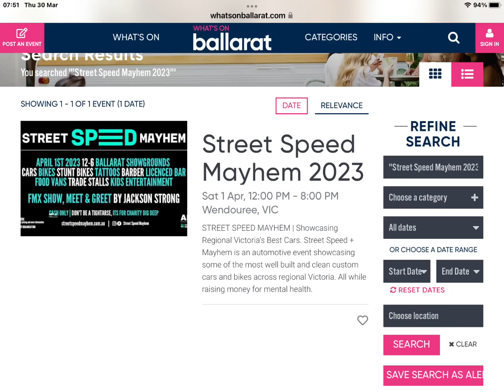Street speed mayhem in Ballarat Showgrounds this weekend first of 1th April